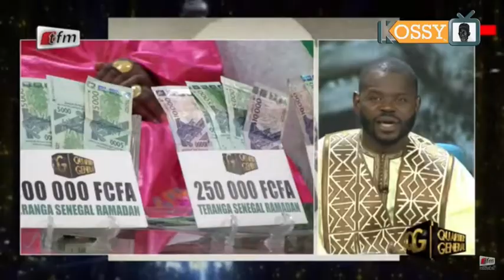QUARTIER GENERAL: Spécial Cheikh Al Islam Baye Niass avec Cheikh Ahmed Boucar Niang - 14 Avril 2022